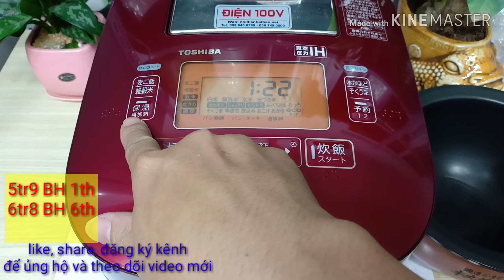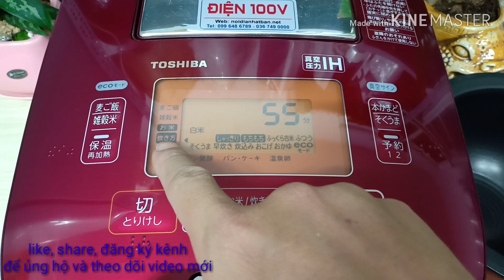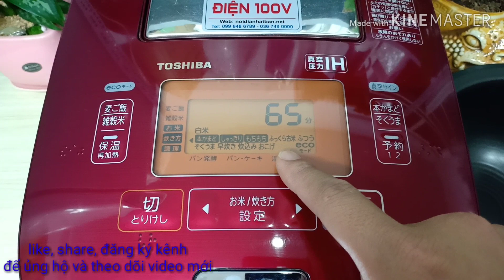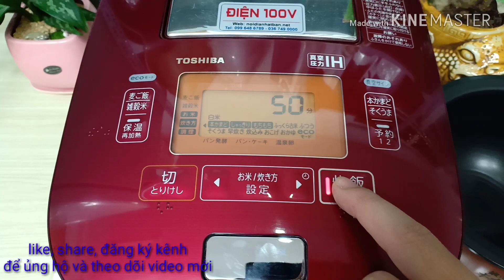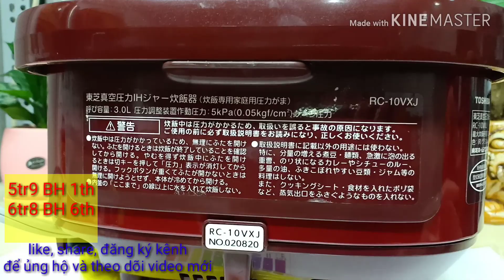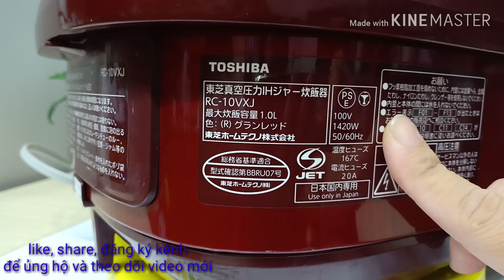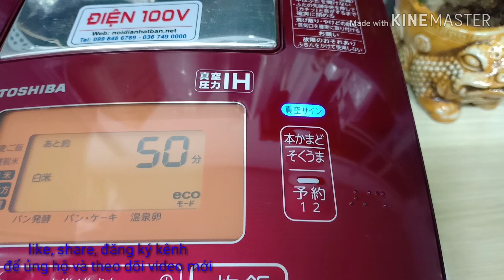Hàng tuyển Toshiba 1L xoong chuông đời cao 2016 đẹp long lanh luôn.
🏡 Sau lưng chung cư Botanica 104 Phổ Quang, P2, Tân Bình, Tp HHCM.